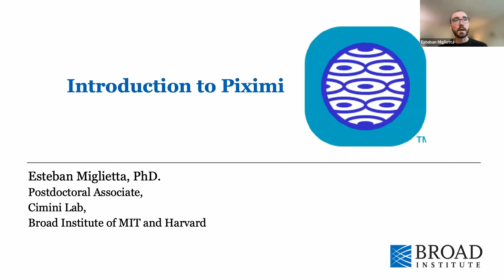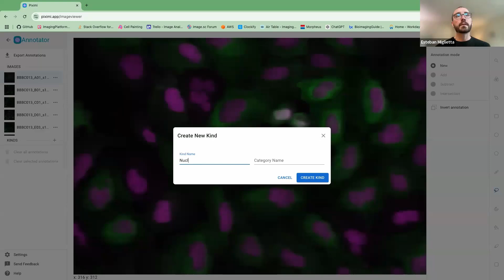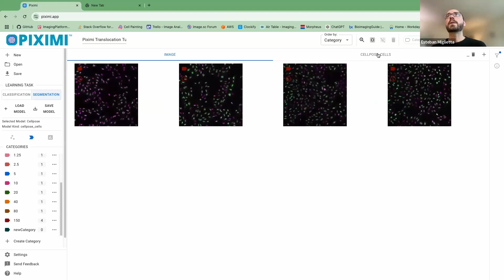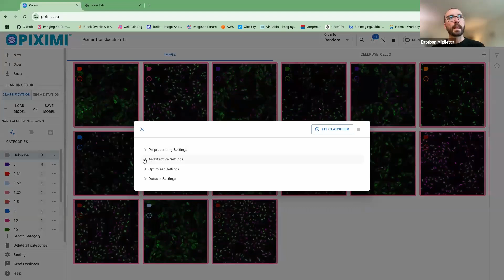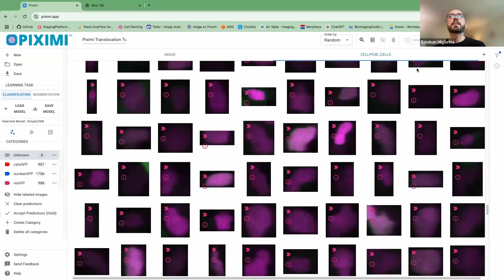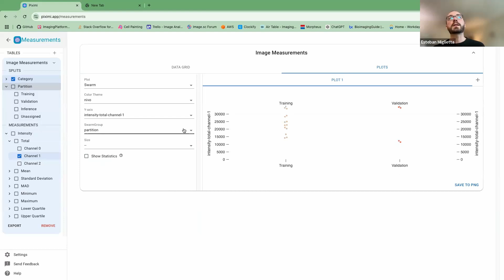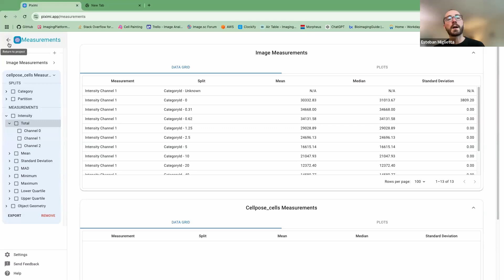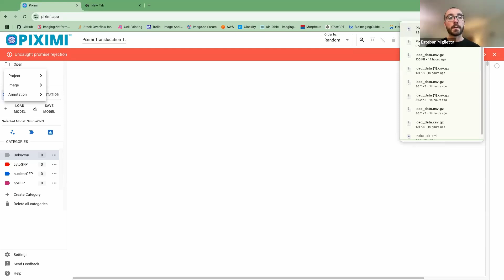Piximi: Installation-free Segmentation and Calssification in the Browser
Piximi: Installation-free Segmentation and Calssification in the Browser | Esteban Miglietta | October 29th, Virtual I2K 2024

Authors: Esteban Miglietta, Broad Institute of MIT and Harvard

Description: Have you heard about Piximi? No? Then you will love this. It's a free image analysis tool to leverage available deep-learning algorithms without requiring any installation whatsoever, since it runs on the browser. In this workshop we will demonstrate Piximi's current capabilities for segmenting cells using deep-learning algorithms, correcting  predictions using manual annotation, training a simple CNN classifier and performing measurements to derive biological insight. This tool in under active development so new features  and improvements are added on a regular basis!

Pre-Workshop Instructions: No preparation needed!